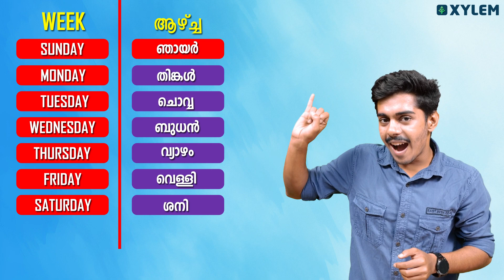Class 1 - ആഴ്ച : ഏഴു ദിവസവും പരിചയപ്പെടാം | Xylem Class 1